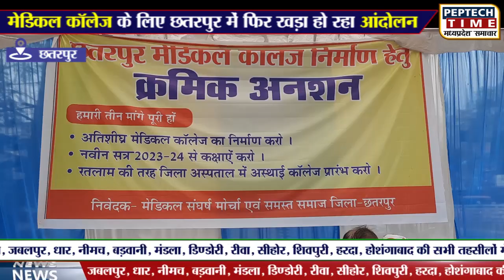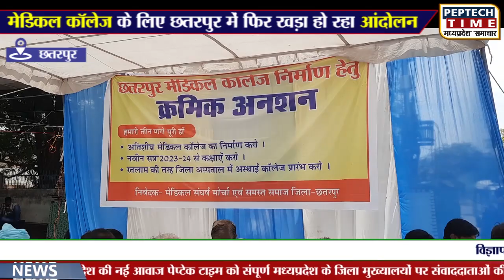मेडिकल कॉलेज के लिए छतरपुर में फिर खड़ा हो रहा आंदोलन